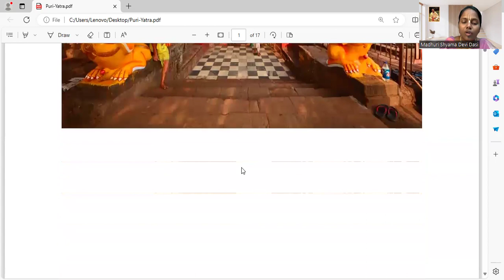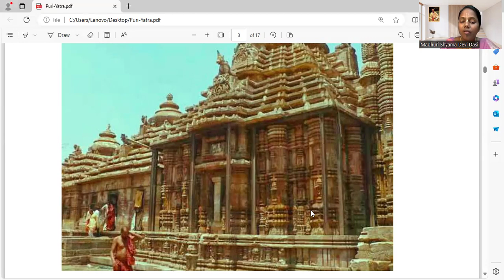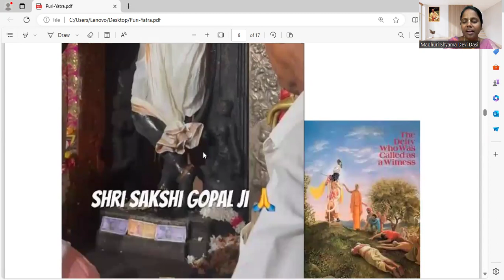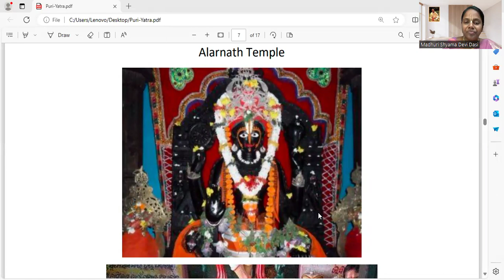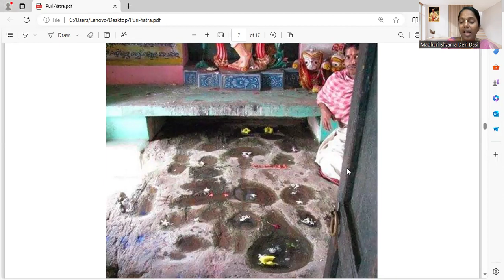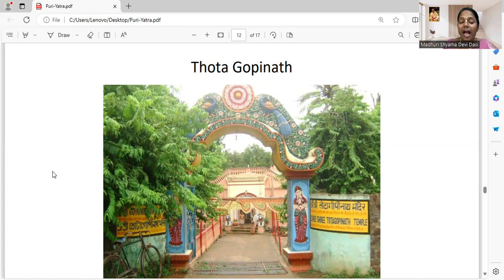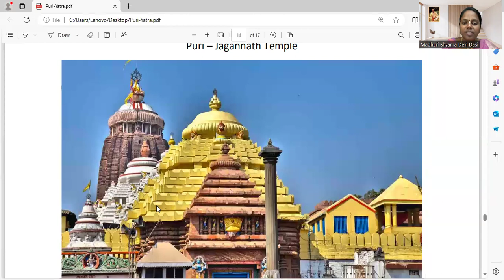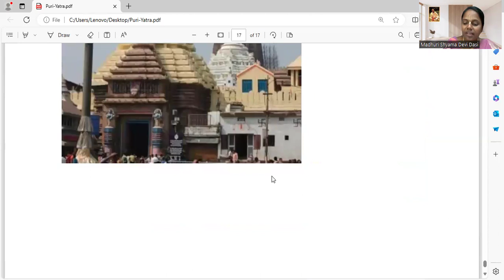Virtual Puri Yatra